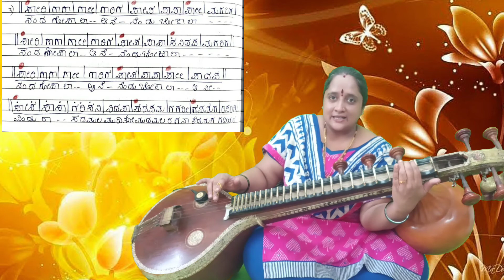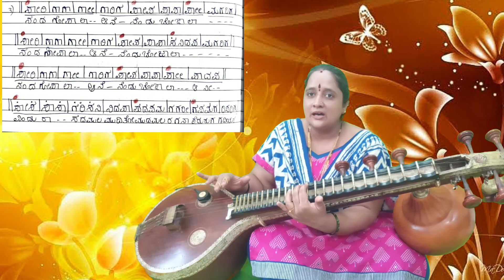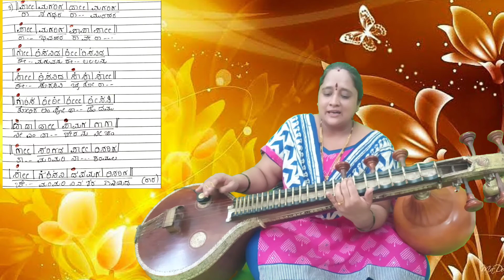Ra Ra Venu Gopa Bala | Bilahari Raga | Swarajathi | Episode#17 | Veena Teaching Series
Swarajathi : Raara venu gopabala

Raga : Bilahari (Dheera Shankarabharana Janya) 29 Melakartha - Janya Raga
Thala : Aadhi

Arohana : S R G P D Ṡ Avarohana : Ṡ N3 D2 P M1 G3 R2 S

Pallavi

| S ;    R   G, P,   D,  Ṡ,   N,    D, |
  raa - ra ve nu go pa baa la |

|P,  D P   M  G  R   S    |
 ra ji tha sadh gu na

| R S   n  D   S , ;  ||
| ja ya shee la -- ||

Charana

1) | S ;  R  G,    P,    M , G , P ,    D , |
      sa - ra sak sha ne ra  me   mi

|Ṙ ;  Ṡ   N ,  D , | P ;  M  G , R ,  ||
ma ru ba - ri   | kor va le - ra ||
                                  (Rara venu )

2) || G   P  D  R  Ṡ   Ṡ  Ṡ   Ġ  Ġ    Ġ,    Ṙ   Ṙ  Ṙ, |
       na nu vi  lu thuni ga vramadan chisada |

      |P   P   P ,     M G   G , |
       na nu nee ye da pai

      | R    S  S ,   R  S    n  d ||
     | dhayatho poduugura ||            ( raara venu )

3) || S ;      R     G,  G,   G, ; G, R G |

       Nan - dha go pa. la - - -  ne

     |P ;      P   P,  P,    | P, ; M G R G||

     | nen - du bojaa | la - - - - -

     || S ;     R     G,  G,  G, ; G, R G |

     | Nan - dha gopaala - - ne. |

     | P ;      P   P,    P, |  S N D P M G R G ||

|| Nan - dha gopaa la - ne |

    | P ;      P.  P,   P , | P , ;  P, D P ||

    | nen - du bojaa | la - - nee    ||

   || Ṡ ;  Ṡ    Ṡ,    Ṡ,   Ġ  Ṙ     Ṡ  N   N   D   P , |

   || vin dhu raa raa sadha mula mudhitho |

    | P    D     P  M G  G  R, |
    | mudha mala ra ga na |

    | G   P    M G  R  S     R G ||

    | ke dhu ruga gadhi yara ||

4)  ||P  P  P ,    R  R  R , G P M   G   G , ; |

      ||palumaa runuga rava muna nin

      | G P M G   M G R S.  |

      | pilachina palu kavu |

      | R  G R S S , ; ||

      | nalugakuraa - ||

      || R S n d S , ;      R  S  R G P , ; |

      ||kari vara dha - mari mari naa - |

      | G  P     D  Ṙ    Ṡ , ; |

      |ya dha ra mu gro - |

     |la ra ka ni ka ra mu ga||         ( raara venu )

5) || P , ; M  G   R      G D , ;   M   G  R  G |

     ||raa - na ga dha ra raa - Mu ra ha ra |

     | P , ; M   G   R   G | P ,   P , P , ; ||

     | ra - bha va ha ra | raa ve raa -||

    || Ġ , ; Ṙ     Ṡ    N  D   Ṙ , ;   Ṙ Ṡ N    D |

    ||yee - ma gu va nu yee - la la na nu |

    | Ṡ ,  ;   Ṙ   Ṡ  N  D | Ṡ ,   Ṡ ,  Ṡ , ; ||

    | yee - so ga si ni | chaikohraa -

    || Ġ ,   Ṙ Ṡ   Ṙ ,  Ṙ ,    Ṙ , ;    Ṙ ,   Ṡ      N |

    || koh ri ka lim pon dha - den dha mu |

    | D ,    D ,   D ,   ; | P , M G   G , G , ||

    | nee yae daa - | che ra nu nin Chin ||

   || G , ;   S   R   G D    P , ;   Ṙ  Ṡ   Ṙ    Ġ |

   || tha - ma ra va ku raa - ka ra mu la |

    | Ṡ , ;    Ġ    Ṙ Ṡ   N | D  P   M     G R   S   R   G ||

    | che - ma ri ma ri | ni nu sha ra na ni ya da ||

 ( raara venu )

Notes in Kannada is provided in the video during teaching.

Leave your valuable comments in the comment section below!